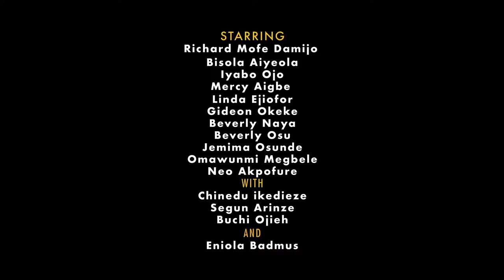PALAVA - Official Trailer (2023)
Palava is a family comedy centered on Osa Wonda, a high-life musician in the middle of a resurgence. whose life and family is turned upside down a scandal is revealed on the eve of his 60th birthday.